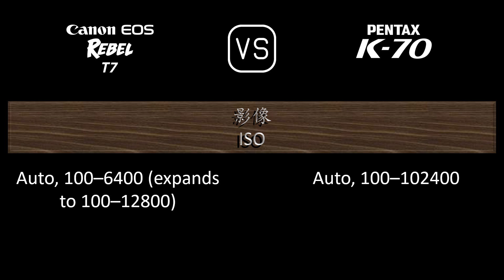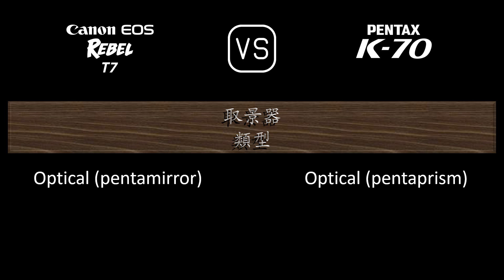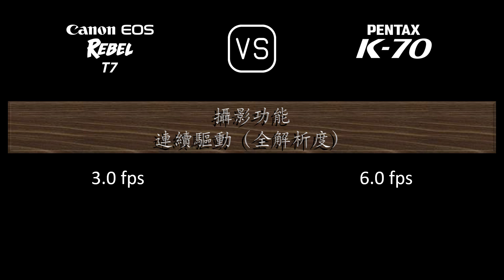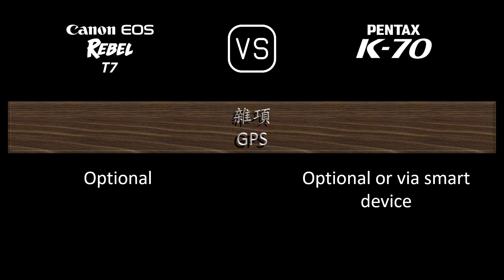Canon EOS Rebel T7 與 Pentax K70 的規格比較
本片是 Canon EOS Rebel T7 與 Pentax K70 的功能概述和規格比較 (comparison of specifications)，希望對您有所啟發。感謝您的支持。

00:24 推出
00:32 機身
00:41 影像感測器
01:05 影像
01:21 光學與對焦
01:50 屏幕
02:10 取景器
02:22 攝影功能
03:23 錄像功能
03:39 儲存
03:43 連接性
04:12 物理特性
04:32 雜項